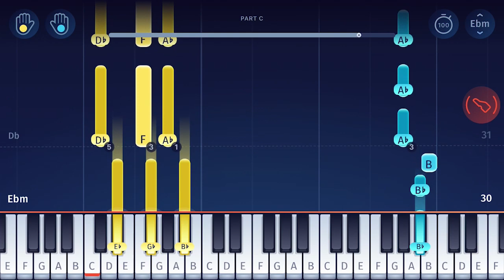Piggy Roblox - Bunny Theme - EASY Piano Tutorial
Here’s how to play the “Bunny Theme” from Piggy (ROBLOX game) on piano!
Listen to our “Bunny Theme” piano arrangement and learn how to play it yourself with our piano lessons.
Check out the full piano tutorial for “Bunny Theme” from Roblox Piggy

"Piggy" is a survival horror game created by MiniToon with the game creation system Roblox. It's a parody of the horror game "Granny", and includes characters from the TV series Peppa Pig. The game's soundtrack includes this melancholic piano piece for Bunny...

If you have an iOS or Android device, check out our free App